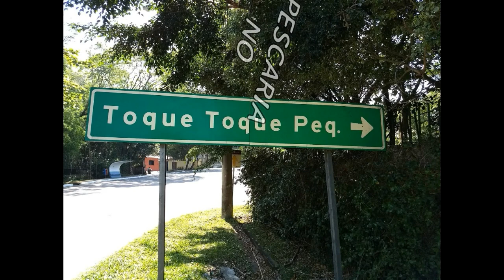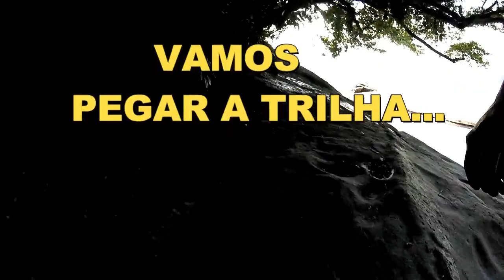PESCARIA NA COSTEIRA DO TOQUE TOQUE PEQUENO...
LUGAR MUITO LINDO...CONFIRA...
MUITAS ESPADAS...